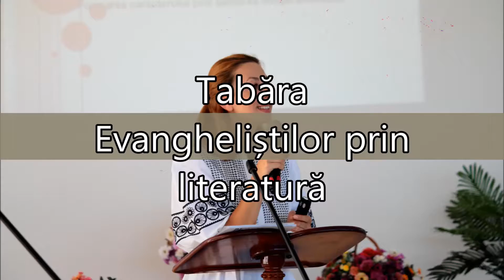Tabara Evanghelistilor prin Literatura 2016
august 7   10, 2016 original